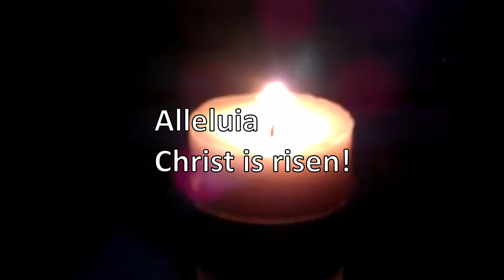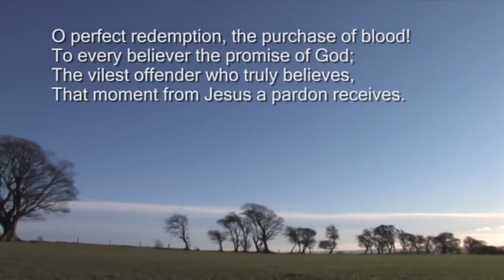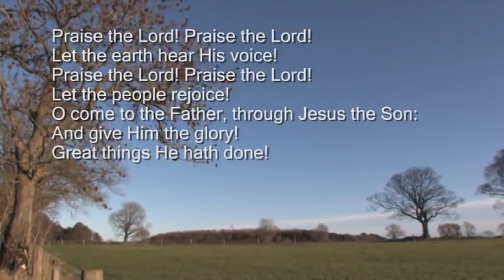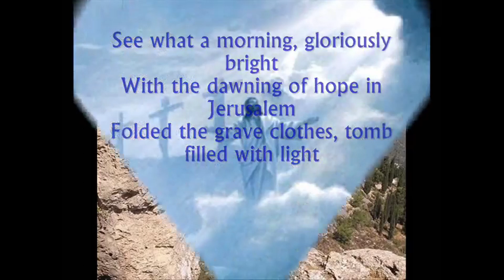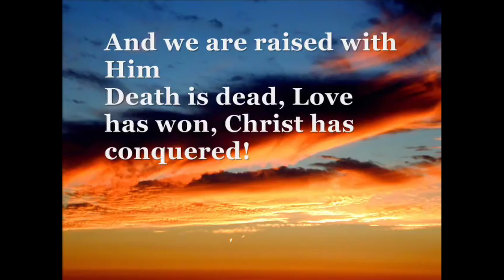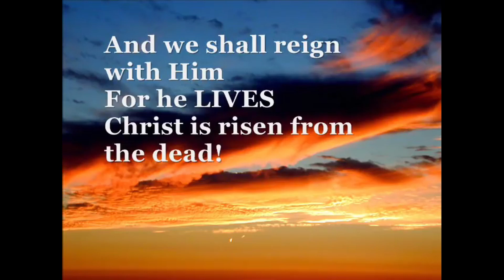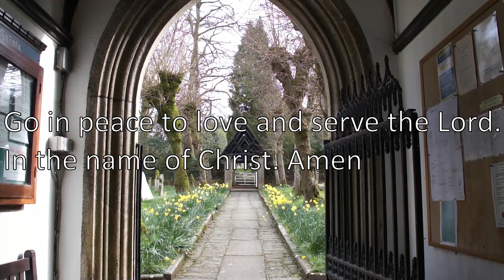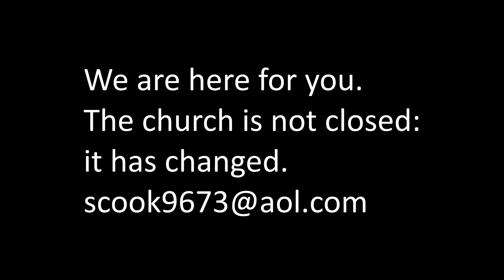Easter day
A service from Okehampton for Easter Day